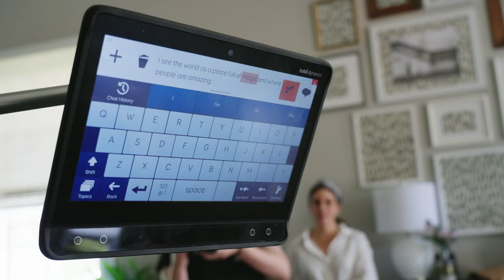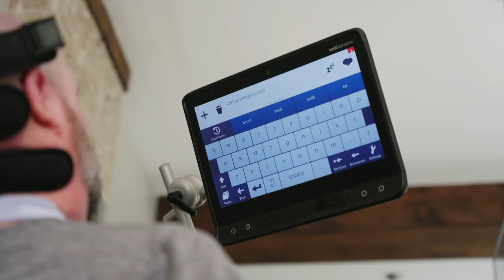Smart Made Thoughtful.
“I see a world where we keep exploring how to serve others, how to care for them, and how to love our human family.” - Steve Gleason

We honor the incredible ALS community that inspires us to learn and grow every day. We have learned a lot over the last eleven and a half years. ALS is not a one size fits all disease. Every individual and family are unique.

We consider ourselves fortunate to have found partners who share our commitment to empowering individuals with ALS to maintain independence at home, navigate the world with functionality, and cherish their loved ones.

Over the past few months, we’ve been working with iRobot and Fairshare to innovate toward more thoughtful technology for the home. We’re excited to share the beginning of our journey to get there.

As we envision the future, we see a world that shines brighter than our past. Together, let's continue exploring ways to serve others, care for one another, and embrace our human family.